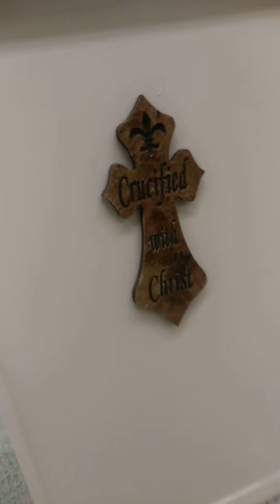See what the Spirit says to the congregation